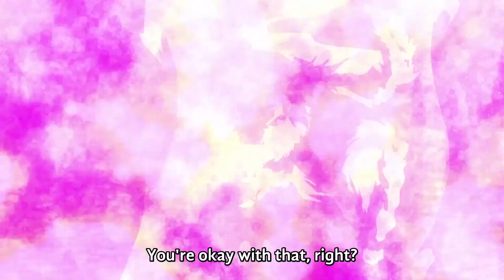Fragarach - Illya and Bazett vs. Beatrice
Honestly the best moment in the movie imo
Movie was passable, Illya's seiyuu did a great job.
Could tell it was rushed tho

Added distortion bcuz lmao.